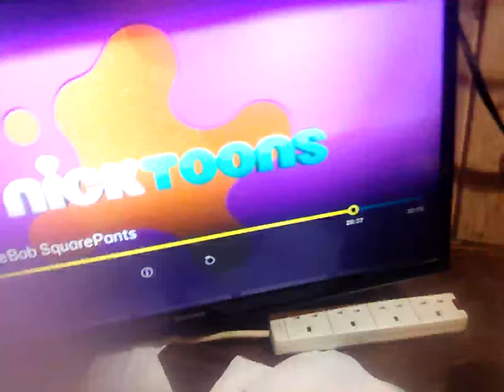26 May 2024